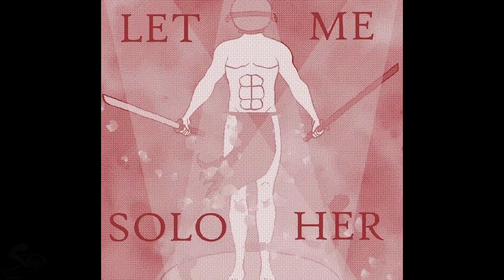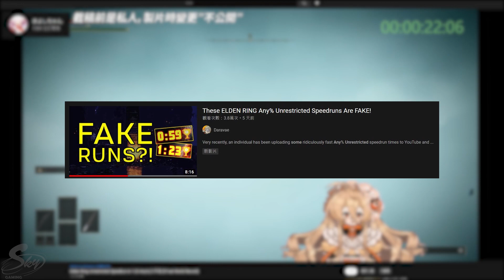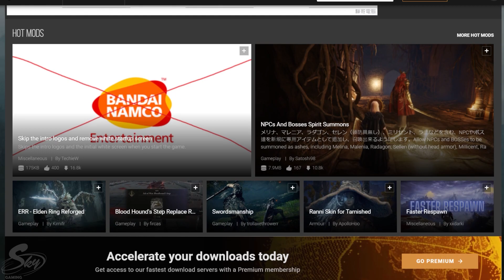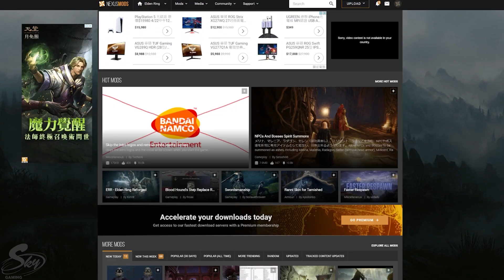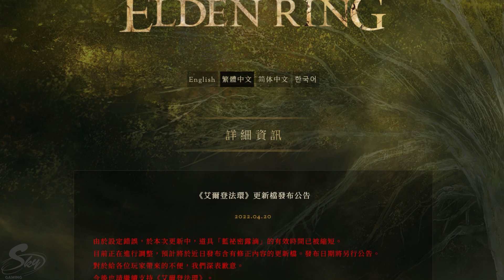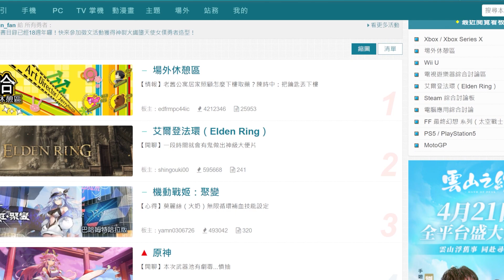10件在《艾爾登法環》發生的趣事，設計菈妮mod應該要頒獎XD｜Sky 《遊戲聊天室#6》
艾爾登法環販售接近兩個月，話題反增沒減XD真的是太神了，前前後後也發生了很多好笑有趣的事情，我把他統整起來共１０件，不知道大家喜歡哪一件？

分享請使用本影片
1.禁止轉載營利之使用.
2.禁止放置自身頻道之使用.

時間線 :
00:00《前言》
00:50《1.音速小子也來交界地》
01:30《2.亞茲勒散彈槍》
02:08《3.Solo瑪蓮妮亞之王》
03:30《4.速刷1分半竟是作弊》
04:27《5.要是艾爾登有課金系統》
05:14《6.進去艾爾登元宇宙尬舞》
06:04《7.竟可以看到老婆身材》
07:03《8.擬態面紗pvp神物》
07:47《9.被打一次情趣用品震一次》
08:22《10.艾爾登直接變簡單模式》
09:13《結語》

NS SWITCH PS Xbox Steam